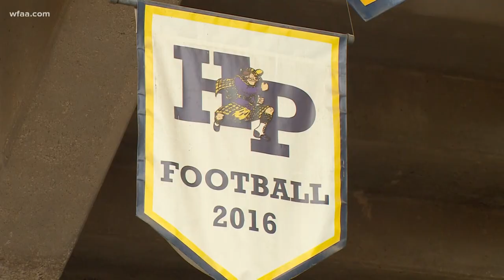COVID-19 cases impact Highland Park HS football team, Texas Rangers broadcast announcers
Highland Park had to cancel a planned football scrimmage after a number of players tested positive. Rangers broadcaster C.J. Nitkowski also tested positive.